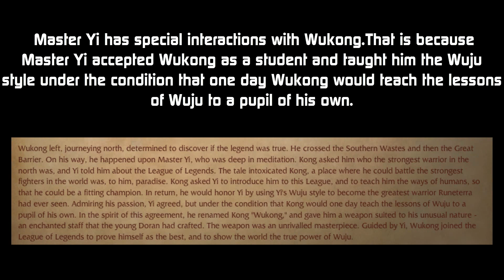Master Yi And Wukong Special Interactions League Of Legends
Wanna Join League Of Legends?